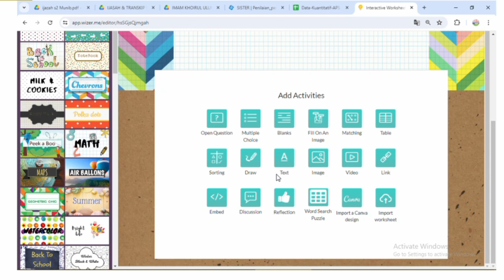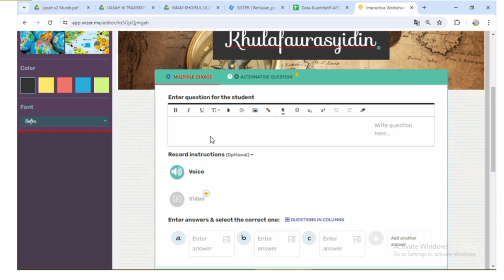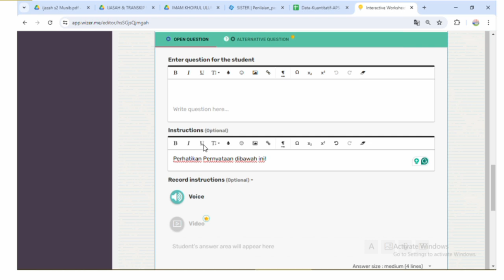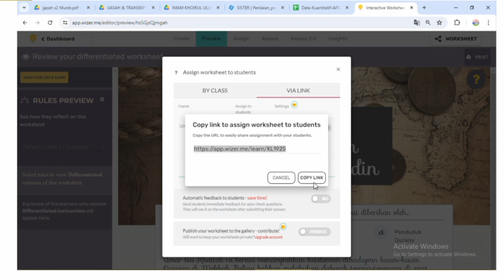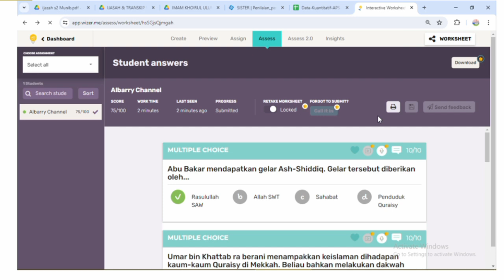Tutorial Pembuatan LKPD melalui Wizer.me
Video ini dibuat untuk memenuhi tugas UAS mata kuliah Pengembangan Media Pembelajaran, semoga bermanfaat, mohon maaf bila masih terdapat banyak kesalahan, terimakasih 🙏 😊